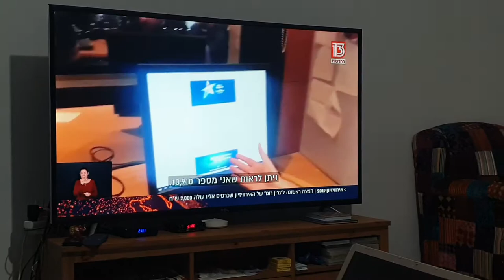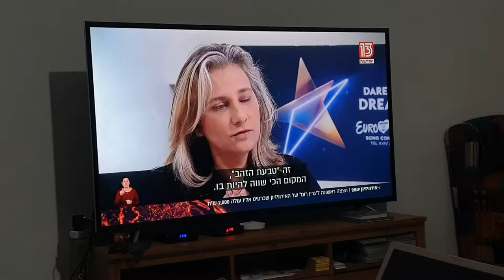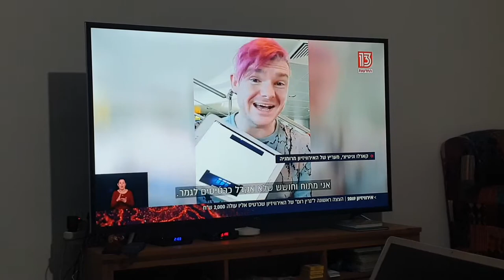ביקורת לקוח סמוי ציון 5 מ 10 להנהלת האירוויזיון,בהלת הקנייה לכרטיסים לאירווויזיון, למרות המחירים שאי